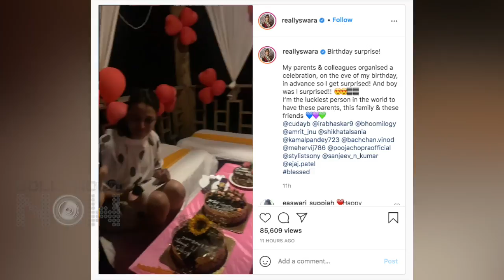Swara Bhaskar CRIES On Her Birthday While Cutting Cake | Writes Emotional Message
Swara Bhaskar Breaks Down To Tears While Cutting Cake During Birthday Celebrations In Goa With Friends. Watch the video.